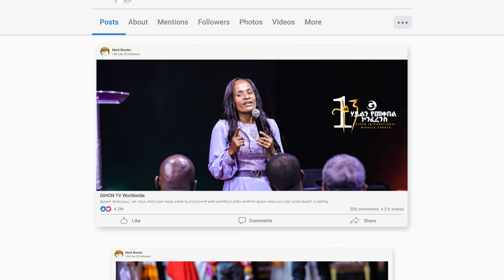የነገርከኝ አለ|| ዘማሪ ታዴ በአዲስ ቅባት ተገለጠ||GIHON TV WORLDWIDE || ነቢይ መስፍን አለሙ እና ነቢይት አስናቀች ባንጫ